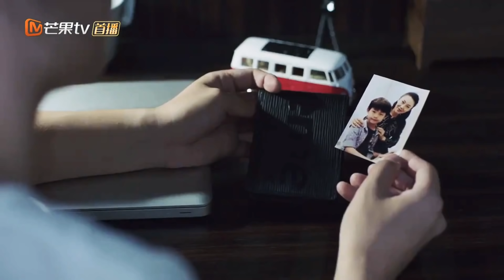New Chinese Mix Hindi Songs 💞💞 {Part 1} 💞💞 Rich Girl Falling in Love with Poor Guy 💞💞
No copyrights infringement intended. This has been made purely for fun and enjoyment only. __________________Disclaimer___________________ ▼FAIR USE▼ "Copyright Disclaimer Under Section 107 of the Copyright Act 1976, allowance is made for "fair use" for purposes such as criticism, comment, news reporting, teaching, scholarship, and research. -This video has no negative impact on the original works (It would actually be positive for them) -This video is also for teaching purposes. -It is not transformative in nature. -I only used bits and pieces of videos to get the point across where necessary. ____________________________________
Drama Name- Stray Birds _______________________________________ ⚠️*DISCLAIMER: This Following Audio/Video is Strictly meant for Promotional Purpose.We Do not Wish to make any Commercial Use of this & Intended to Showcase the Creativity Of the Artist Involved.* ⚠️*The original Copyright(s) is (are) Solely owned by the Companies/Original-Artist(s)/Record-label(s).All the contents are intended to showcase the creativity of the Artist involved and is strictly done for promotional purpose.* ⚠️*DISCLAIMER: As per 3rd Section of Fair use guidelines Borrowing small bits of material from an original work is more likely to be considered fair use.